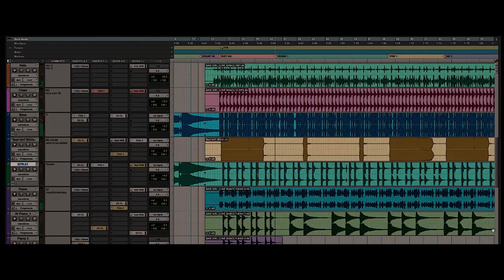The High Note | Planning the Gig in Vegas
Set in the dazzling world of the LA music scene comes the story of Grace Davis (Tracee Ellis Ross), a superstar whose talent, and ego, have reached unbelievable heights. Maggie (Dakota Johnson) is Grace's overworked personal assistant who's stuck running errands, but still aspires to her childhood dream of becoming a music producer. When Grace's manager (Ice Cube) presents her with a choice that could alter the course of her career, Maggie and Grace come up with a plan that could change their lives forever.